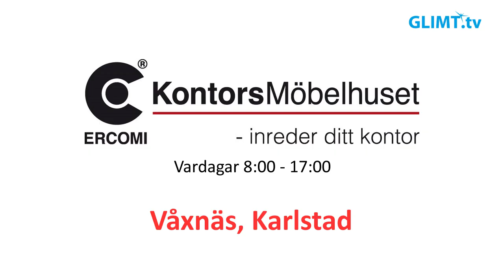Jakobsson: ”Det kommer bli slutspelsmatcher resten av säsongen”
Glimt Sports hockeymagasin har träffat Färjestad BK’s general manager, Peter Jakobsson. Enligt honom så är plats 8 i tabellen oacceptabelt för Färjestad och man går absolut för att ta en topp-6-placering. Han säger även att det nu kommer att bli ”slutspelsmatcher” i resten av säsongen och - ”Vi måste steppa upp, vi måste göra det bättre. Ingen kan vara nöjd med det vi har presterat hittills”.
Programledare är Glimt Sports Lennart Eriksson.

Vill ni se intervjun vi gjorde med Jakobsson den 13 oktober 2020 så finns länken här: